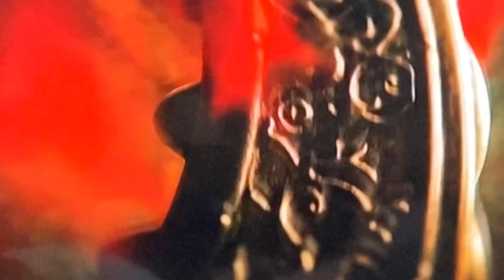Comic review Warrior Nun Areala 2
Here is my comic review of Antarctic Press original created by Ben Dunn this one features the character Louis and her interaction with sister Shannon and do not forget to check out the Netflix original series based off this comic called the warrior nun Now streaming